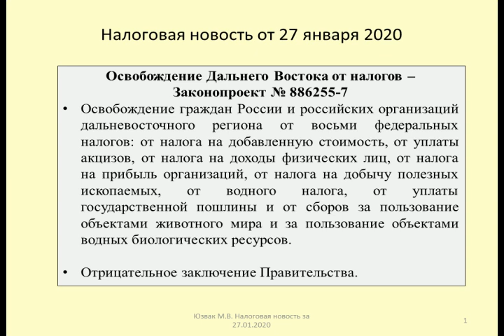27012020 Налоговая новость об освобождении Дальнего Востока от налогов / far East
Юзвак Максим рассматривает законопроект, отменяющий для налогоплательщиков Дальнего Востока обязанность по уплате налогов (Законопроект № 886255-7)
Maxim yuzvak is considering a bill that cancels the duty to pay taxes for taxpayers in the Far East (Bill No. 886255-7)

Оптимизация: дальний восток, россия, путин, владивосток, экономика, новости, россия 24, восток, новости мира, рыбалка, форум, соловьев, трамп, вечер с соловьевым, китай, вести 24, дальний восток 2019, 60 минут, последние новости, природа, вести, события, гектар, деньги, вести в субботу, море, последние события, хабаровск, дональд трамп, тв, актуальные события, телевидение, россия 1, дальний, владимир путин, вести недели, slovofareast, происшествия, татарский пролив 2019, шестой альбом, благовещенск, мероприятия, общество, вэф, общественные, жизнь, люди, политика, dji mavic pro, entertainment, новости дня, газ, сибирь, сша, украина, emodji, путешествия, онлайн, чукотка, новости сегодня, восточный экономический форум, дети, камчатка, работа, slovoproject, татарский пролив, туризм, slovodv, сахалин, заброшенные места 2019, заброшенные места, китайцы, кредит, ictv 2018, гнезда, ветерсюга, дальний восток 2020, bbc, детеныши, бухта, антизомби 2018, антизомби новый выпуск, bat gep wild, антизомби, diskovery, дальний восток на рассвете 2019, украинское телевидение, птицы, дальний восток есть ли браконьеры ?, тюлени, ictv, браконьеры, предскаания старцев о россии, россия и китай, браконьеры 2020, старцы, китайская война, рыбалка 20, телеканал ictv, затерянные места 2020, slovo: дальний восток, ictv смотреть онлайн, затерянные места, затерянные места 2019, красота, ictv онлайн, дальний восток красота 2020, хабаровский край, касатки, охотское, сергей фургал, дельфины, каждому по гектару, киты, мороз, берлога, акулы, медвежата, медведь, зима, вэф-2019, дальний восток песня, хабаровский край сегодня, губернатор фургал, партия лдпр, новости хабаровск, злой дальневосточник, ска хабаровск, хабаровский край китайцы, slovo | дальний восток, дамба, губернатор хабаровского края, дальний восток россии, особи, самка, горбатый кит, снег, губерния, ита губерния, комчатка, столица дальнего востока, 140bpm, нерест, тундра, весная.сибирский, углозуб, лед, чукчи, олени, губерния тв, съёмка с квадрокоптера, вюжныйиобратно, дтп хабаровск, сасец, горбатые киты